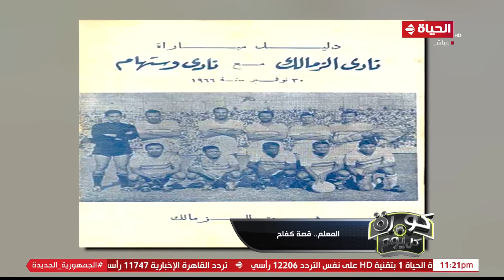كورة كل يوم | مع كريم حسن شحاتة | 19 يونيو 2023 - الحلقة كاملة